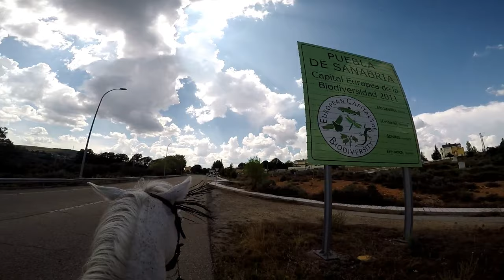Vista Panorámica De Puebla De Sanabria A Caballo.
Vista Panorámica de Puebla De Sanabria  (zamora) A Caballo
Uno De Los Pueblos Más Bonitos De España.